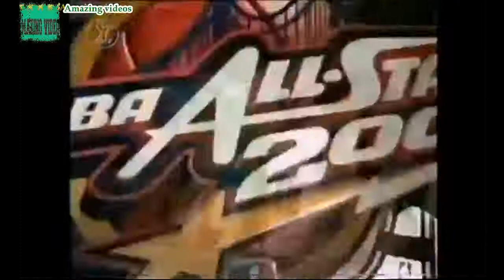Best pass in basketball history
basketball
basketball trick shots
basketball fights
amazing basketball shots
basketball moves
basketball tricks
love and basketball
basketball drills
basketball bloopers
basketball fight
crazy basketball shots
dude perfect
basketball shots
hate and basketball
kentucky basketball
trampoline basketball
lebron james
basketball songs
basketball wives
bow wow basketball
basketball dunks
kobe bryant
lil wayne
michael jordan
nba fights
john wall
street basketball
basketball jones
nba
autistic basketball player
high school basketball
funny
derrick rose
fights
duke basketball
ncaa basketball 10
chris brown
usa basketball
best basketball shots
hoopmixtape
spiderman basketball
austin rivers
trick shots basketball
basketball motivation
basketball highlights
rutgers basketball coach
funny basketball
awesome basketball shots
usa basketball 2008
drake
justin bieber
nike basketball commercial
funny video
obama basketball
harlem shake
nike basketball
dude perfect basketball
brandon jennings
basketball shooting drills
funny videos
bow wow
louisville basketball
funny pranks
basketball bow wow
ncaa basketball 12
obama playing basketball
soulja boy
basketball crossovers
syracuse basketball
college basketball
basketball dribbling drills
kyrie irving
ncaa basketball 11
basketball fails
amazing basketball shot
nigahiga
best basketball moves
and 1
ballislife
trick shots
basketball plays
basketball tips
aau basketball
basketball diaries
chris brown basketball
lil romeo
cool basketball shots
basketball song
unc basketball
basketball skills
i love basketball
basketball workouts
basketball game
insane basketball shots
allen iverson crossover
nicki minaj
dunks
kevin hart
basketball wives fight
basketball music